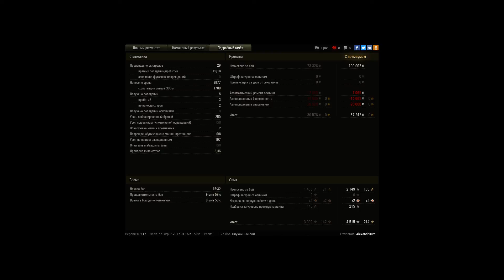M46 Patton KR мастер и Рэдли